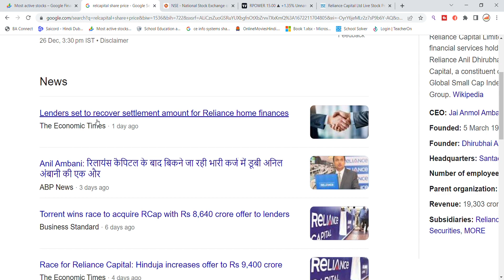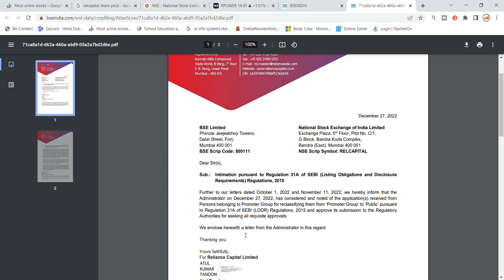Reliance Capital Share Latest News Today | Share Market Latest News